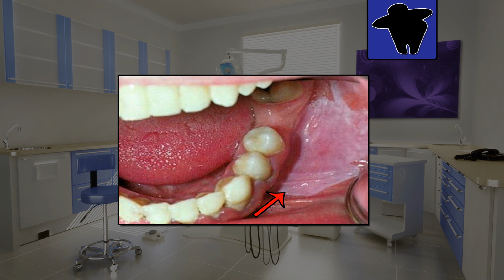Aspirina é Um Bom Remédio Para Aliviar Dor de Dente em Casa?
Será que a aspirina é um remédio bom para aliviar a dor de dente em casa?

Nesse vídeo eu explico o porque colocar um comprimido de aspirina em cima do dente pode não ser uma boa ideia.

Hoje em dia, é muito comum se encontrar na internet vídeos e artigos indicando que as pessoas deixem um comprimido de aspirina em cima do dente para aliviar a dor.

O problema é que fazer isso é a mesma coisa que colocar um comprimido de aspirina na cabeça para tratar dor de cabeça. Sem falar, que a aspirina, também conhecida como ÁCIDO Acetilsalicílico, pode causar queimaduras graves nas bochechas, língua, gengiva e lábios.

Cuidado com as dicas que você encontra na internet, procure sempre buscar uma fonte confiável de conteúdo. O mesmo serve para dicas de clareamento caseiro com bicarbonato de sódio, carvão ativado, entre outros.